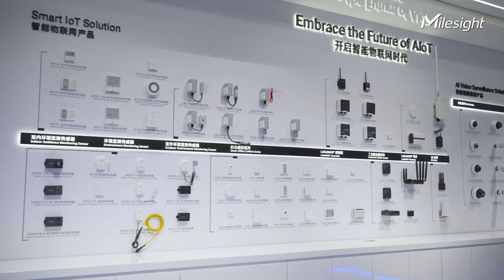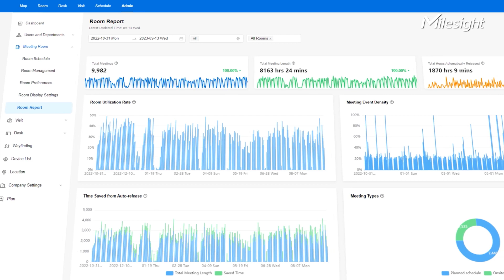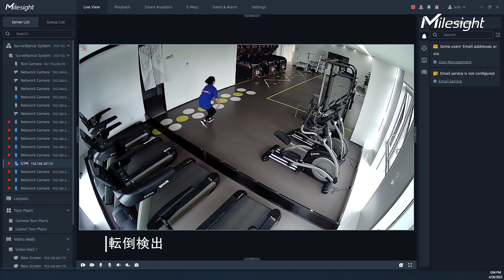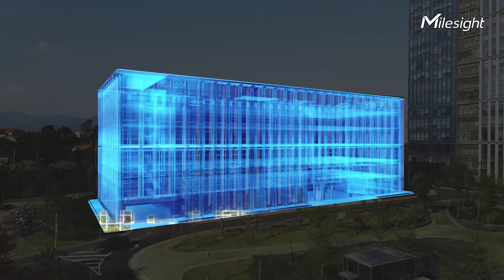スマートグリーンビルディング：年間45,000ドル削減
弊社のグリーンビルディングは、先進的な製品と技術開発により、ビジネスの成長を促しています。環境センシングとその応用を活用し、エネルギー効率向上に実用的な価値を注入することで、年間45,000ドルのエネルギーコスト削減を実現しています🌿。

私たちの優れたスマートグリーンビルディングプラクティスの中心には、最先端のマイルサイト本社があります。これはスマートグリーンビルディングの領域における革新と協業の象徴です。この非凡な建物は、卓越への取り組みを象徴するだけでなく、よりスマートで持続可能な未来の実現に向けた技術の活用に対する私たちの献身を示しています🌍。

00:00 マイルサイト本社概要
00:45 マイルサイトのグリーンビルディングがビジネス成長を推進する方法
00:58 ROI：年間45,000ドルの節約
01:37 ビジネストレンドとの一致
02:28 製品開発の基盤
02:55 建物のセキュリティと従業員の安全性
03:28 効率と持続可能性への取り組み